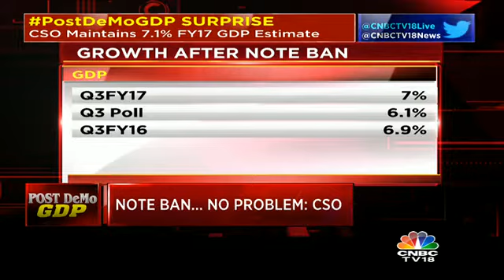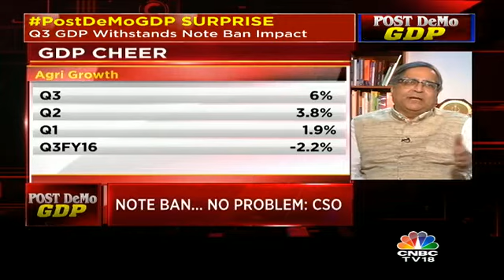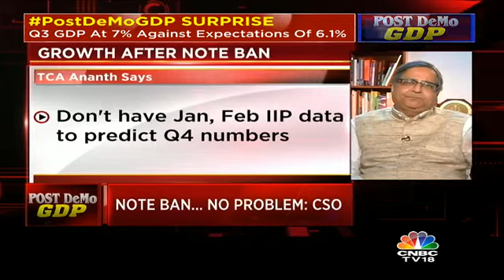Note Ban--No Problem: CSO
Watch the chief statistician of India TCA Ananth stoutly defending the Q3 GDP data that came in at a better than expected 7 percent